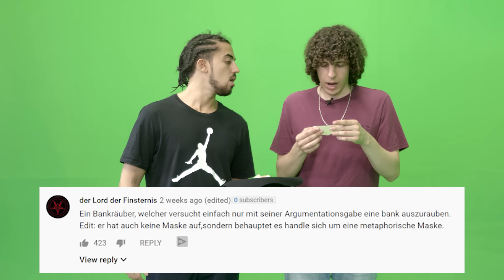Wenn Iron Man drunter nichts anhat.. Schauspiel OHNE Skript | Jay & Arya